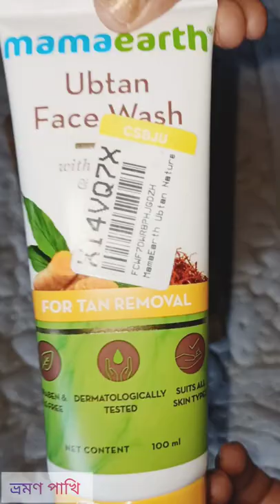# unboxing video under 200 mamaearth facewash